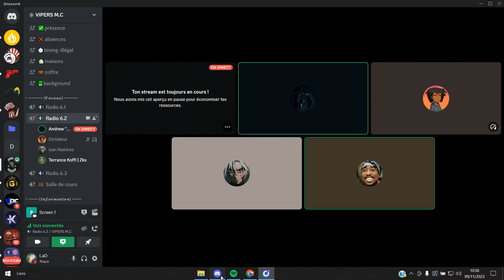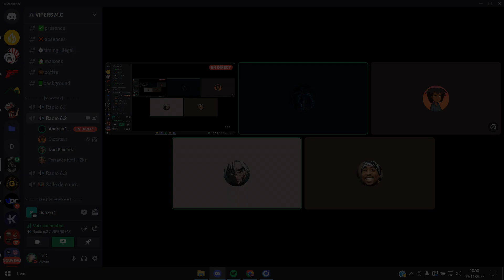Best-Of Vipers MC 1/?